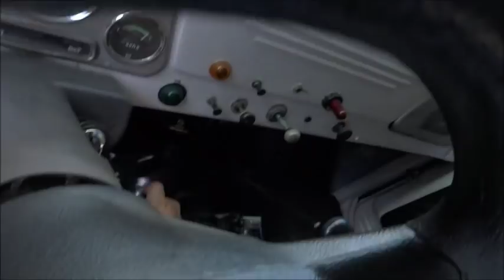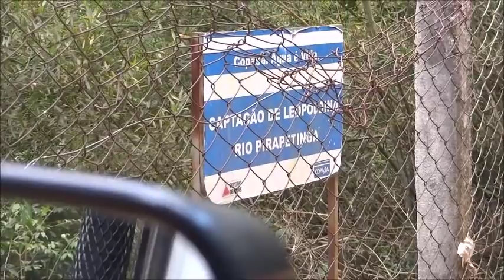Toyota Bandeirante - Cachoeira da Copasa - Leopoldina MG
Vídeo gravado em Setembro de 2017